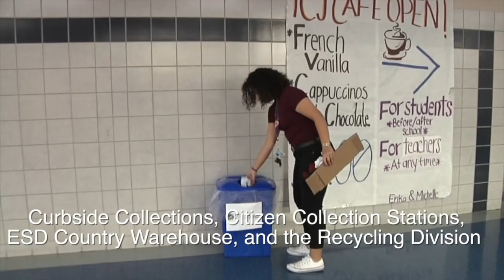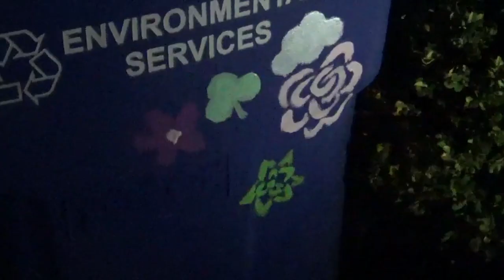"2018 Recycle Right, El Paso" Video Contest Winners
The City of El Paso Environmental Services Department (ESD) selected the winners of the "2018 Recycle Right, El Paso” student public service announcement video contest for high school students.

The 2018 winners are:

• First Place: Carlos Olivares and Crystal Saavedra, Montwood
        High School
• Second Place: Isabela Cardenas, Isaac Perea, and Noah
        Hernandez, Montwood High School
• Third Place: Valerie H’luz-Pastrana and Eileen Matamoros,
         Del Valle High School

To learn more about the services provided by the City of El Paso,